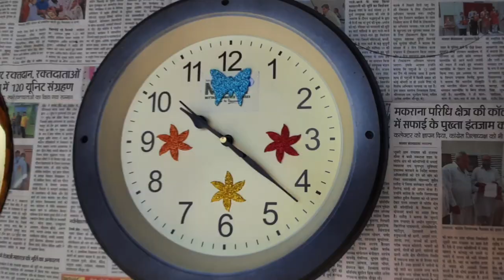DIY To Convert Old Watch Into New / Best Out Of Waste Craft / Easy Clock Hack / Reuse Old Wall Clock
Hello Friends,
In this video tutorial I've shown how to covert old watch into new by using homemade clay and trust me friends it looks very beautiful.
Items required:-
Old clock
Acrylic paint
All purpose flour
Fevicol
Paint brushes
Glitter

Easy DIY To Convert Old Watch Into New / Best Out Of Waste Craft / Easy Clock Hack / Reuse Old Wall Clock